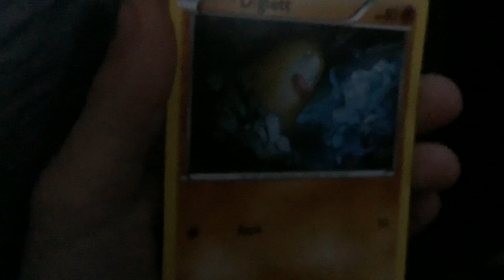Sub and like for dig let